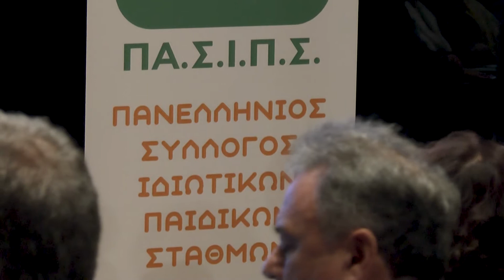Εκπ. Ημερίδα για την προσχολική αγωγή - Γ. Χατζηθεοδοσίου Χαιρετισμός